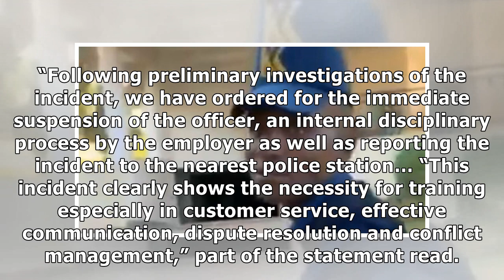Guard filmed assaulting woman in Kilimani suspended